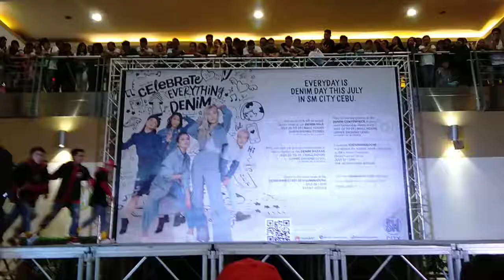DENIM DANCE FEST 2019 | ELIMINATION ROUND | DON JUAN | SM CITY CEBU